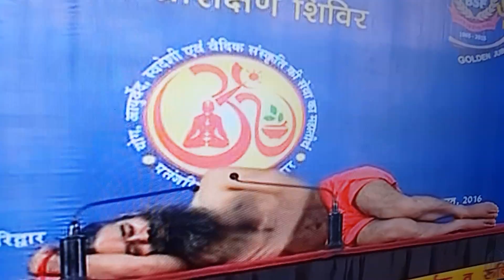HOW TO HAVE GOOD SLEEP Tips BabaRamdev ShantaKher SanjayKher KashmiriPandit BamonKher #